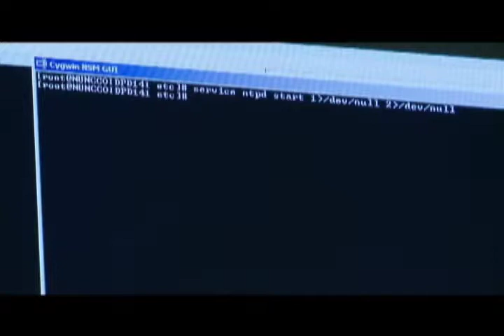Big Data 3-08-13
Viktor Mayer-Schonberger, co- author of "Big Data" joins us to discuss how corporations are gathering our personal information and how they are using the data.